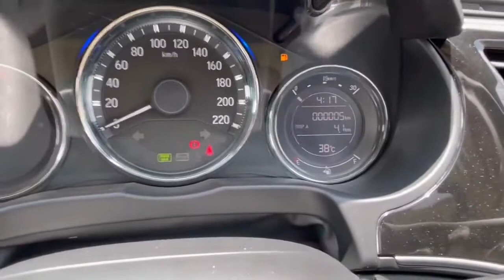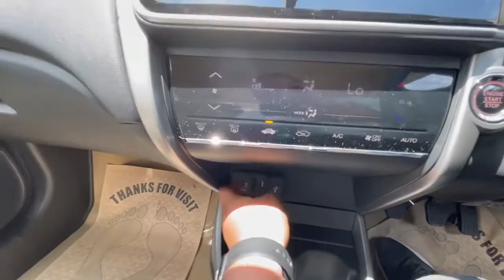New Look of Honda City || Full Review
stock market
Comedy
Amazing fact
Generknowladge
And other